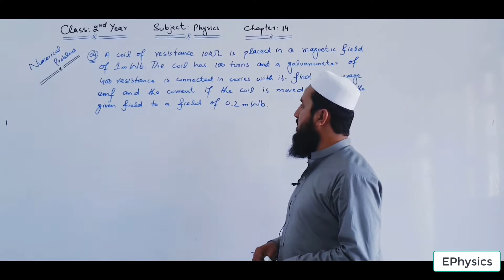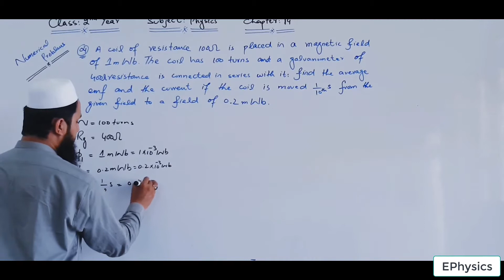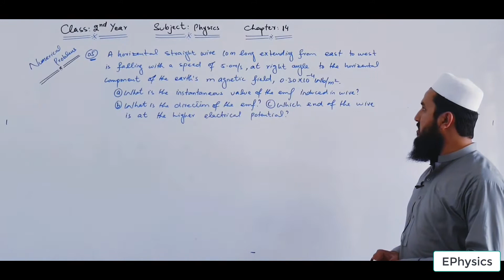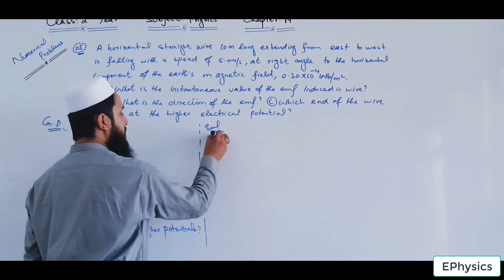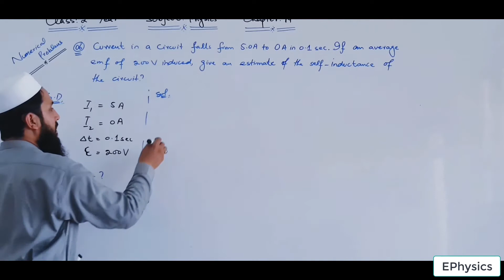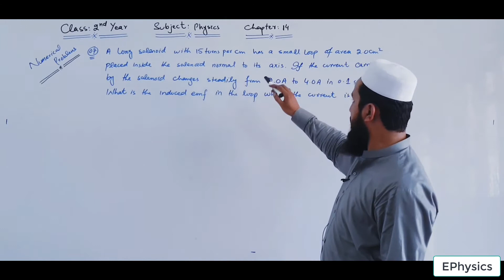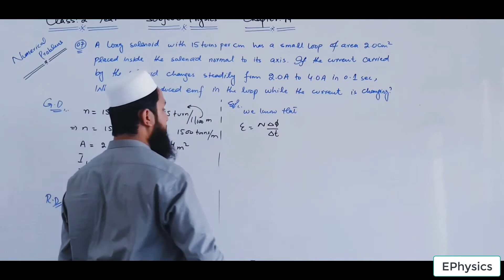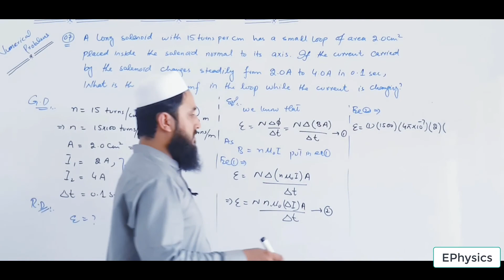2nd Year Solved Numerical Problems Chapter 14 (Part B)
2nd Year Solved Numerical Problems Chapter 14 (Part B)
In this video we solved the 2nd Year Physics numerical problems of chapter 14 (4, 5, 6, 7) in detail.